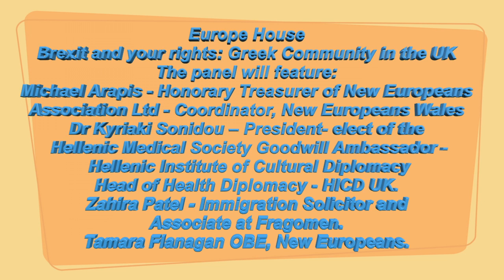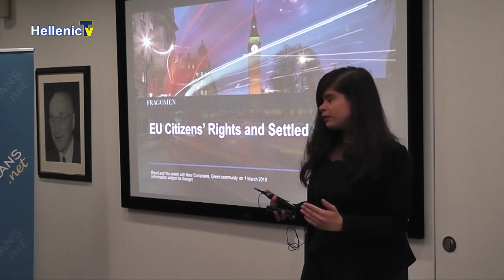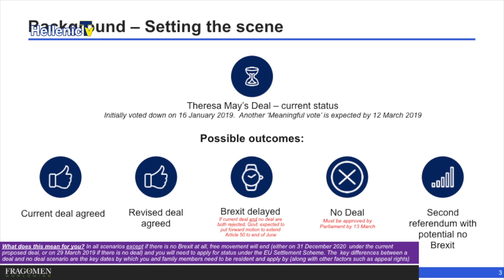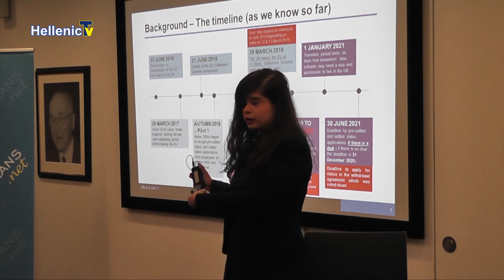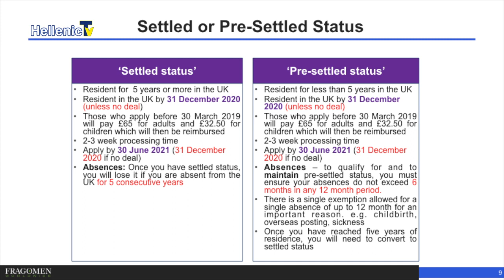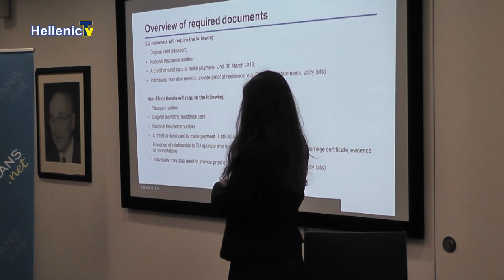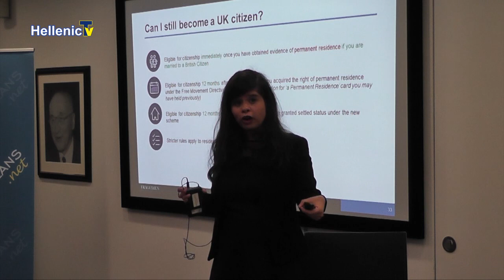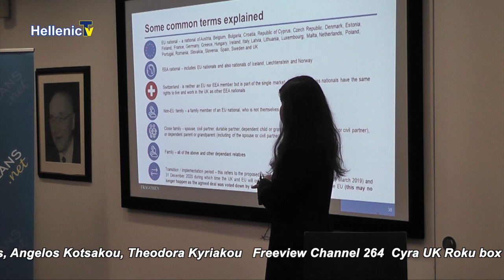BREXIT & OUR RIGHTS-GREEK COMMUNITY Europe House 01.03.19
BREXIT & OUR RIGHTS-GREEK COMMUNITY
An information session about Brexit and the Rights of EU Citizens in the UK was hosted from the New Europeans and the The Hellenic Medical Society UK on Friday at the Europe House in London.
The session included:
- Presentation from the solicitor Zahira Patel from the law firm Fragomen about the 'Settled Status' application.
- A Q&A session with the solicitor

The panel featured:

Michael Arapis - Honorary Treasurer of New Europeans Association Ltd - Coordinator, New Europeans Wales

Dr Kiki - Kyriaki Sonidou – President- elect of the Hellenic Medical Society; Goodwill Ambassador - Hellenic Institute of Cultural Diplomacy; Head of Health Diplomacy - Hellenic Institute of Cultural Diplomacy - United Kingdom

Zahira Patel - Immigration Solicitor and Associate at the law firm Fragomen.

Tamara Flanagan OBE, Director of Projects, New Europeans.

Michael Arapis